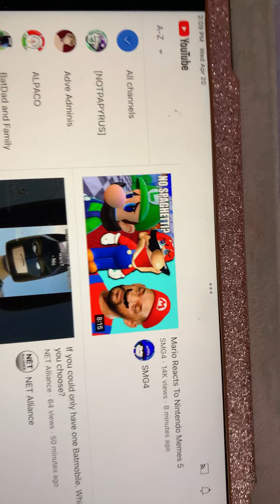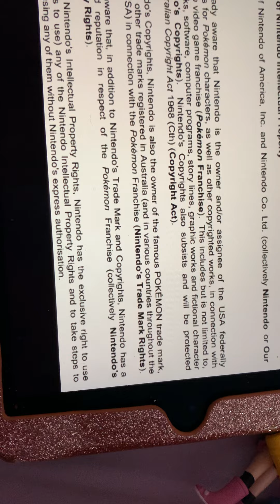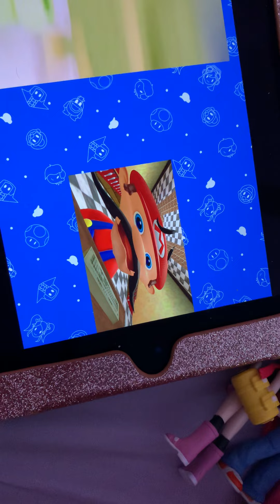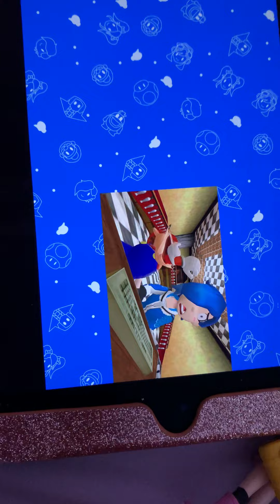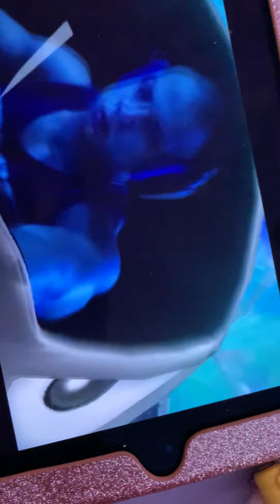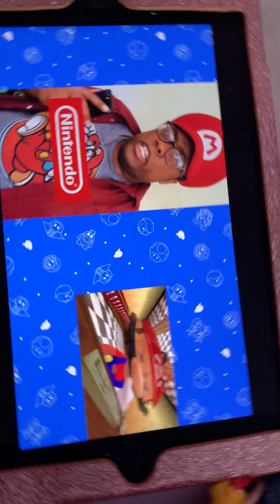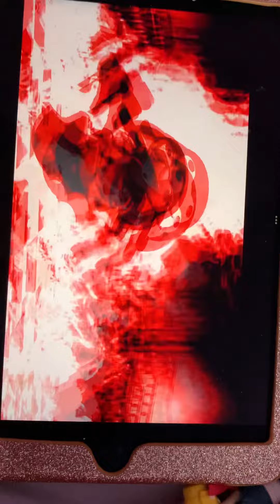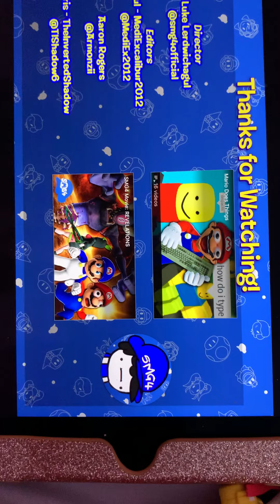No more…please (Reacting to Mario Reacts to Nintendo Memes 5)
I’m tired of this series